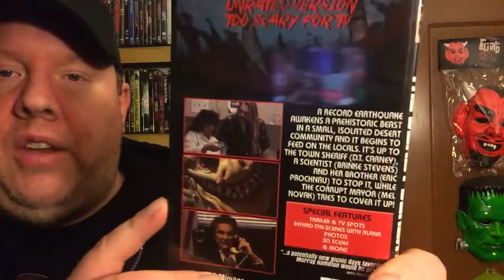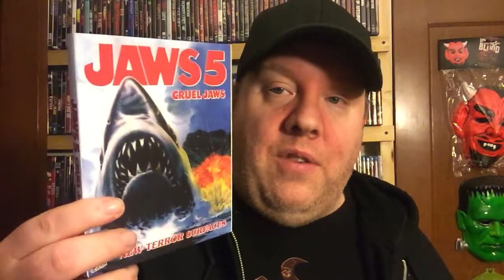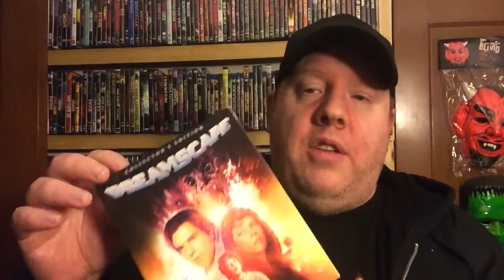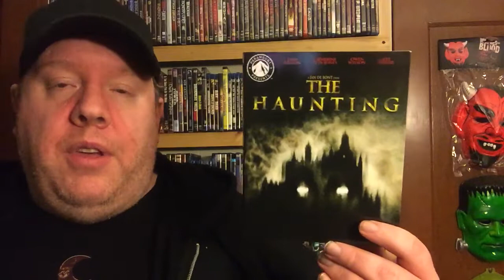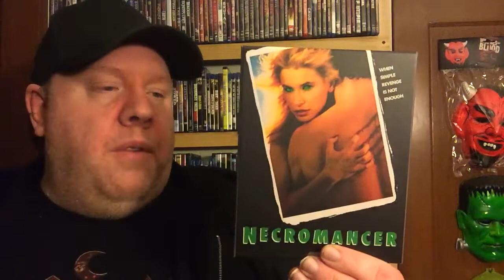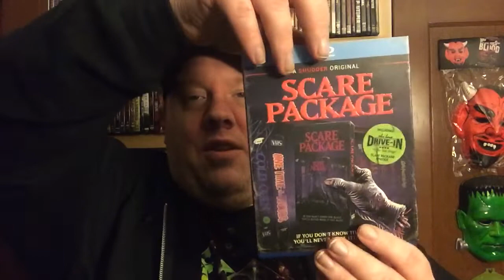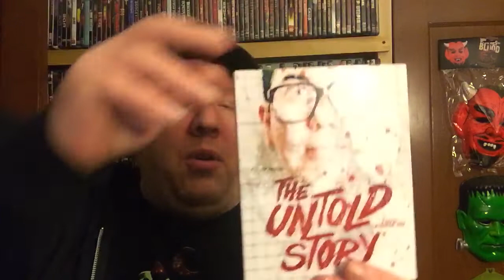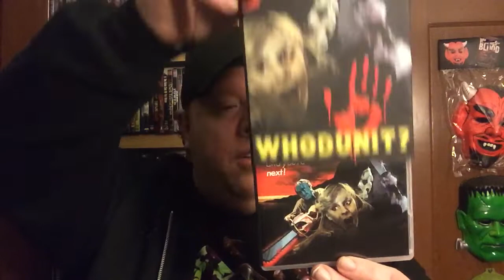End of the Month Horror Haul of Dvds and Blurays for October 2020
Here are my horror DVDs and Bluray pick ups for the month of October 2020